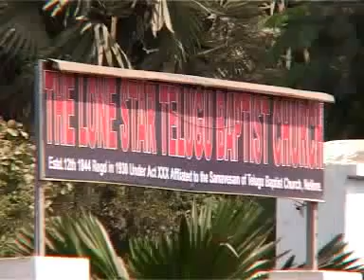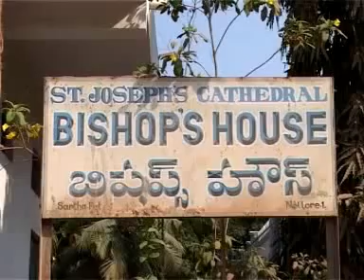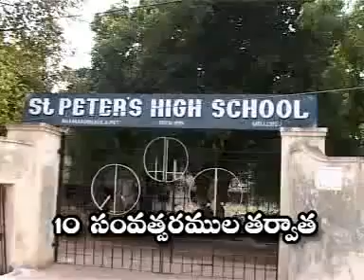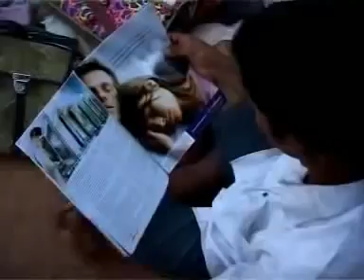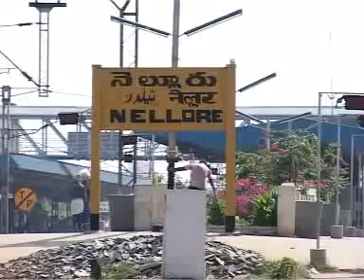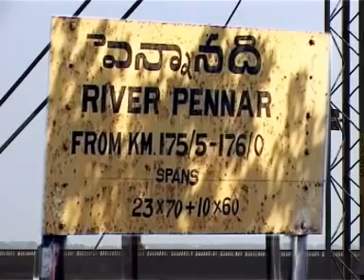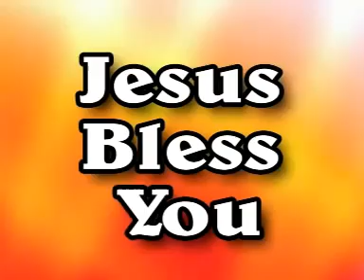Brother Yesanna Gari Testimony